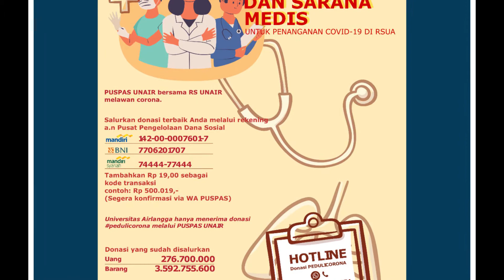SAMBAT I Serial Malam Jumat Bermanfaat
Assalamualaikum semua
Kenalan dulu sama konten terbaru dan perdana dari PUSPAS UNAIR.
SAMBAT atau serial malam jumat bermanfaat. Konten yang akan bmengulas tentang sisi unik dan latar belakang tokoh. Semoga dapat memberikan wawasan baru bagi mimin dan sobat semua.

Setiap malam jumat, kontennya akan tayang. Jadi, jangan lupa nyalain notifikasi dan klik tombol subscribenya ya sobat.